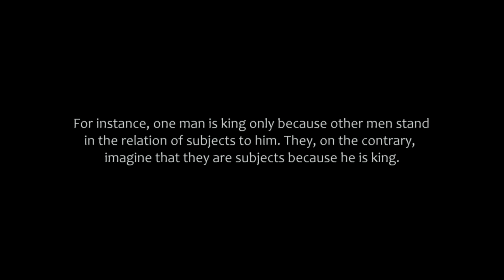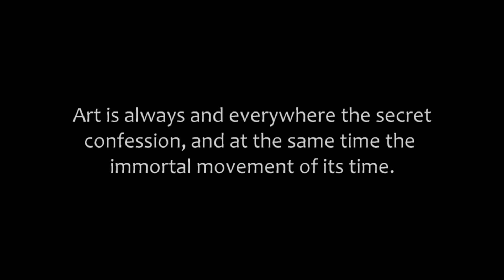KARL MARX DOCET - BriseArt - Delgaste & Valentina Bulzi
"For instance, one man is king only because other men stand in the relation of subjects to him. They, on the contrary, imagine that they are subjects because he is king." Karl Marx - Capital, Vol I

Inspiration & Creation: BriseArt
In collaboration with: Anthony Perkins Productions
Dance & Performance: Valentina Bulzi & Stefano Delgaste
Photography & Filming: Falco Ranuli
Editing: BriseArt

"Art is always and everywhere the secret confession, and at the same time the immortal movement of its time."